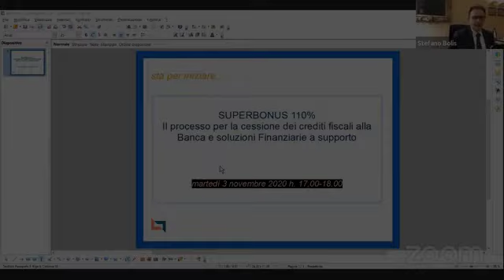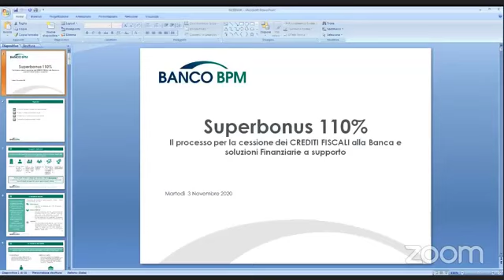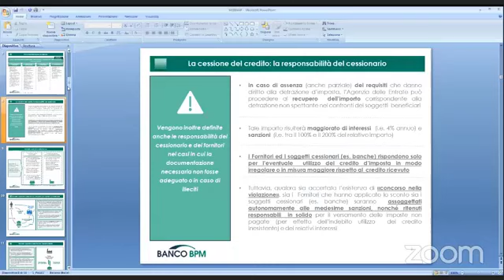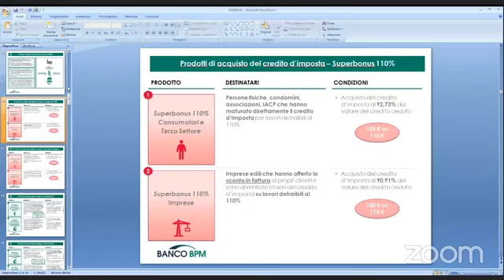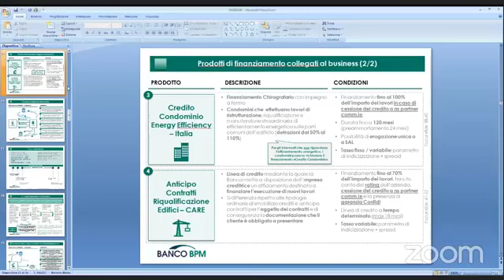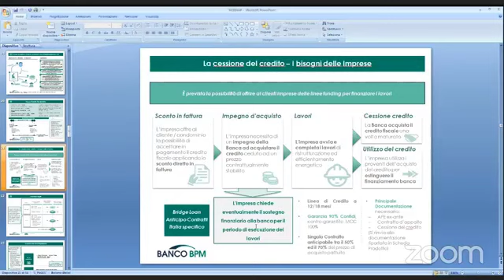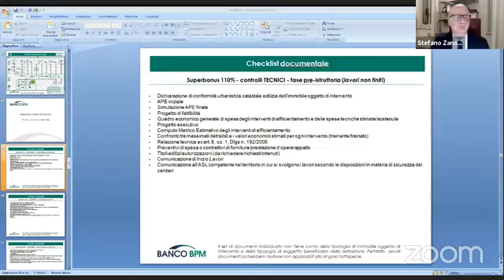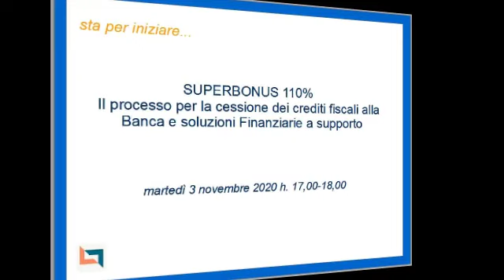SUPERBONUS 110%–Il processo per la cessione dei crediti fiscali alla Banca e soluzioni Finanziarie